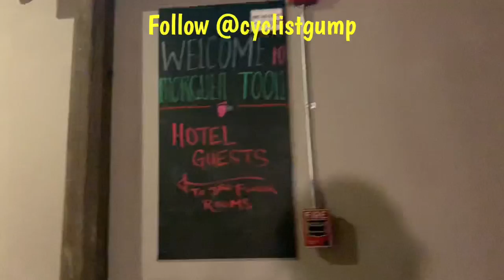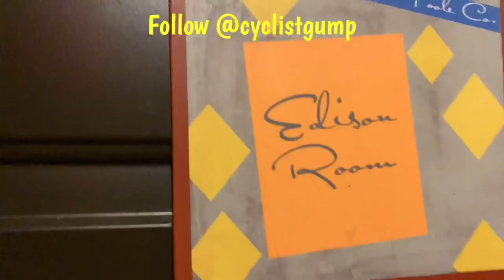Bike Across America Meyersdale, PA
Meyersdale Pennsylvania and our lodging, plus commentary on our trail experience!